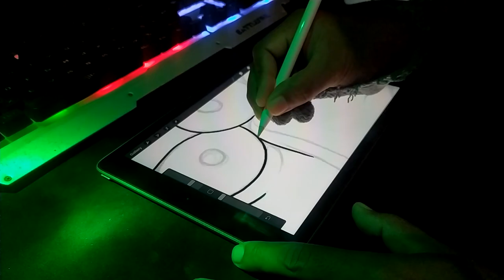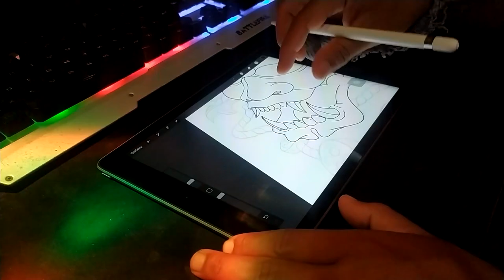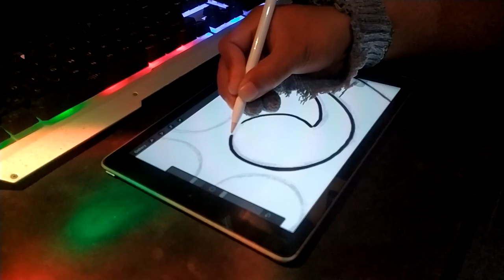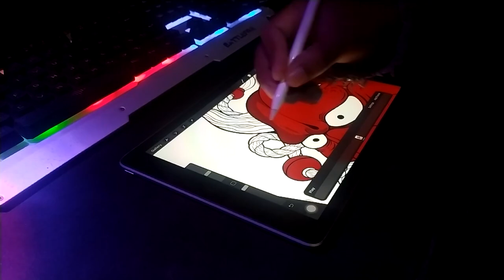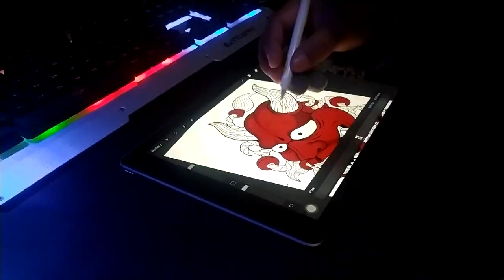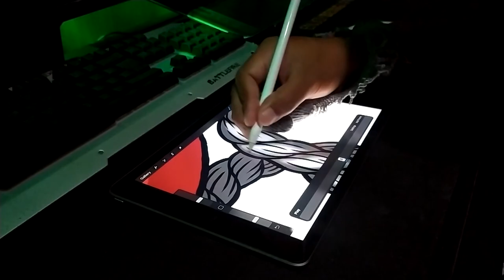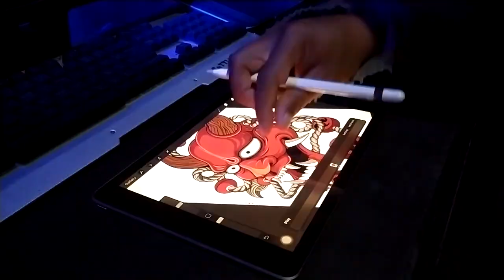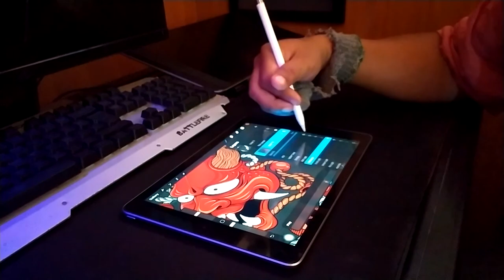Oni Mask Speed Painting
Hello buddy, this time I drew the Oni Mask.
and this is my own version.
please give your opinion
I print this design on T-shirts, hoodies and more.
You can find the product at the Teespring Store and the Redbuble Shop.

The sound and background of this video has been removed for some reason.